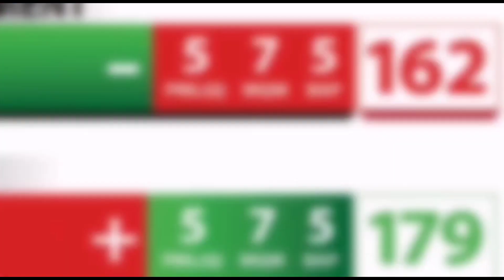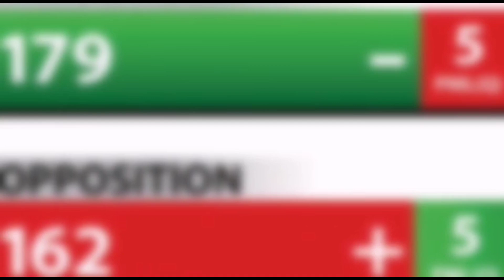Inside || Imran Khan Started New Political Innings || Gharidah Farooqi Exposed || Nadir Baloch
Nadir Baloch is a Senior Journalist, working in the field of journalism since 2006. Starting his career in ARY News in 2006, Nadir worked as Copy Editor with Samaa TV from 2010 to 2014, and worked with AbbTakk news TV channel from 2014 to 2015. Nadir worked with Dawn News TV from 2015 to 2018 and since then he is associated with Hum News, Islamabad as a producer. He has been commenting on politics, social issues and Middle East issues at various forums and social media. He also writes articles over various social and political issues. Currently he is associated with a satellite news channel. Nadir Baloch is active at tweeter at @BalochNadir5.